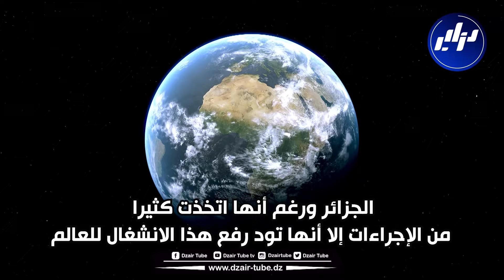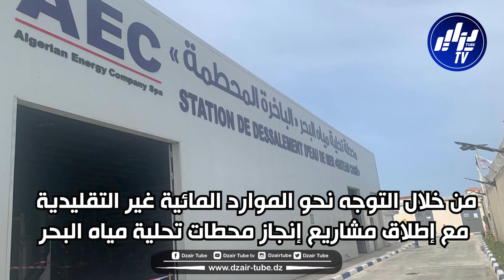وزير الري يفضح الممارسات المكشوفة لنظام الم.خ.زن التي أضرت بالتوازن البيئي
شاهد.. وزير الري يفضح الممارسات المكشوفة لنظام الم.خ.زن التي أضرت بالتوازن البيئي وتعمده تجفيف السدود ومصادر المياه على الحدود الغربية.. فيديو غرافيك يفضح ال.مخ.زن